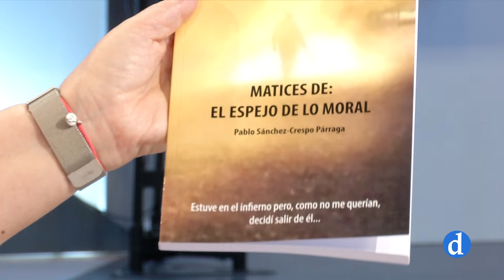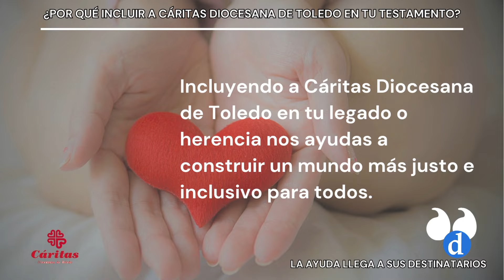Diakonía 01 | Personas sin Hogar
Este programa presentado por Mónica Moreno, secretaria general de Cáritas Diocesana de Toledo va dedicado a Personas sin Hogar, con motivo del Día de las Personas sin Hogar que celebramos el 27 de octubre. Nos acompañan Virginia Rodríguez, coordinadora del Área de Personas sin Hogar de Cáritas Diocesana de Toledo y Pablo Sánchez-Crespo, que ha escrito un libro y nos cuenta cómo fue su vida como personas sin hogar.